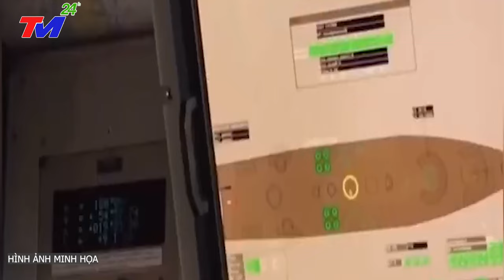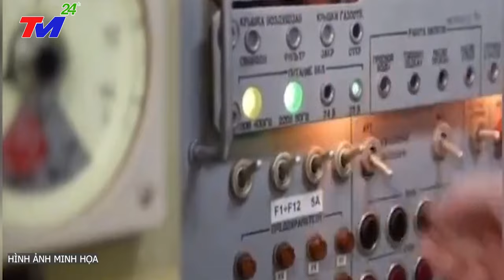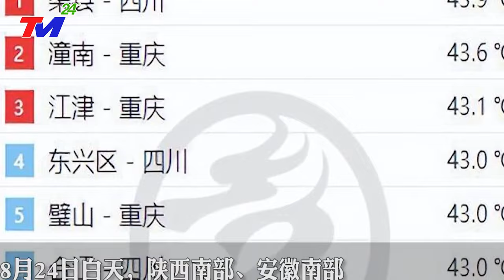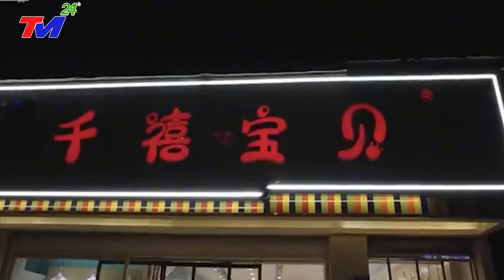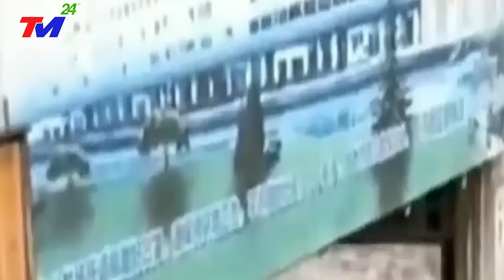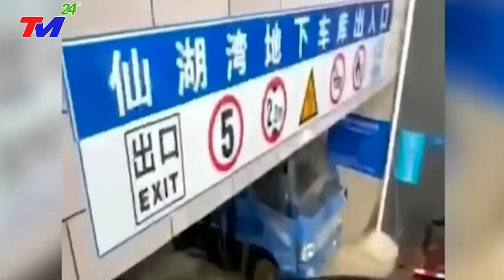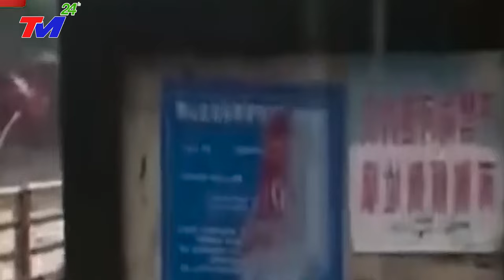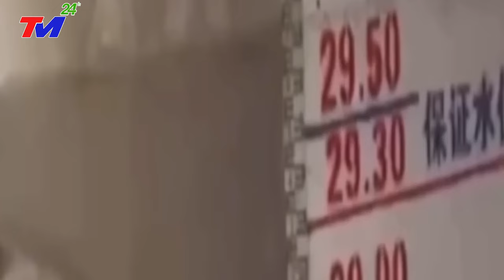TIN MỚI NHẤT 23/12/2023: QUÁ NÓNG I TRUNG QUỐC "ĐAU ĐỚN" khi NGA LÃ TÊN LỬA BẮN CHÌM 2 TÀU TQ ở BĐ